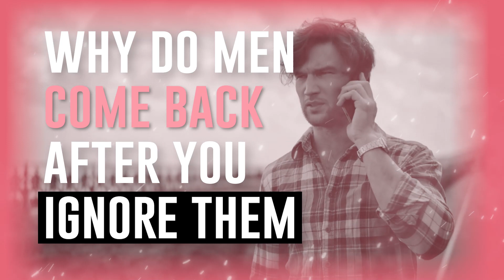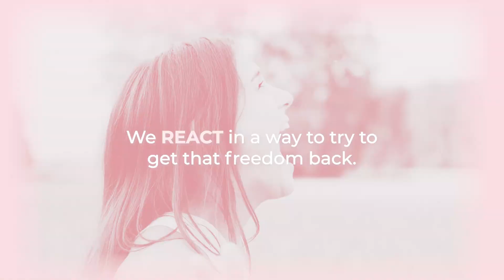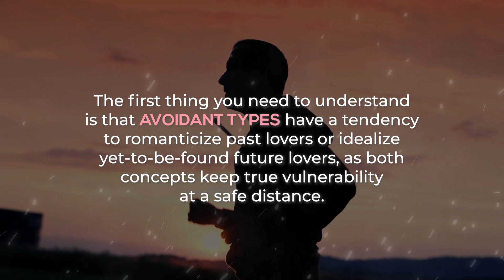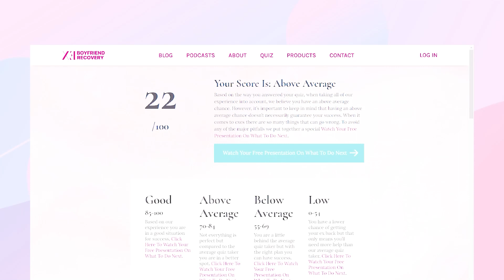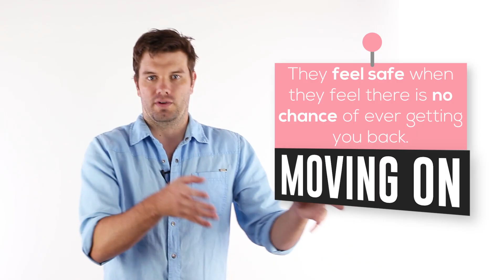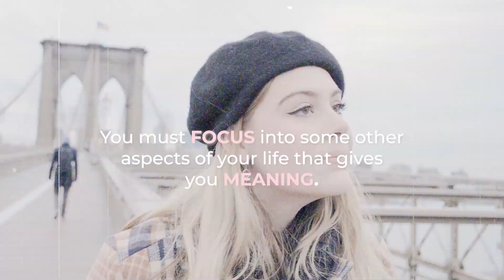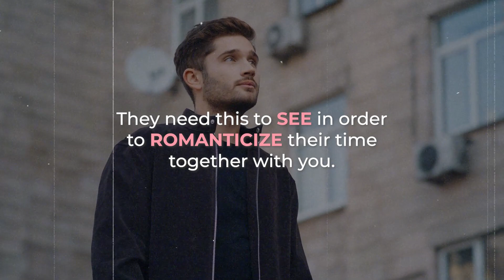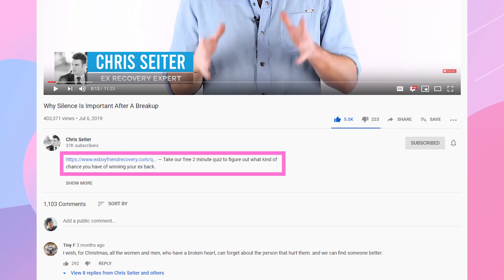Why Do Men Come Back After You Ignore Them?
Avoidant Psychology

The first thing you need to understand is that Avoidant types have a tendency to romanticize past lovers or idealize yet-to-be-found future lovers, as both concepts keep true vulnerability at a safe distance.

The Fulfillment Of "The Chase"
- Avoidant psychology can even help explain this,
- The Honeymoon Period Addiction, dopamine oxytocin adrenaline all are being released during honeymoon period.
-The Newness Factor

What We've Seen:

- It's Not Enough To Just Ignore Your Ex You Need To Show Them You're Moving On
- Reactance
- Outgrowing Them Shifting Your Priorities